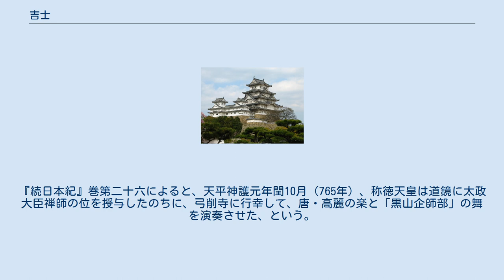吉士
吉士（きし）は、日本古代のヤマト政権のもとで行われた姓（かばね）あるいは氏の一つ。
「吉志」・「吉師」・「企師」とも表記される。
 古代朝鮮において「王」・「首長」を意味する称号「於羅瑕」（「鞬吉支」）が渡来人の称号として日本で用いられ、やがてそれが姓となり、また氏ともなったらしい。
本居宣長の『古事記伝』によると、新羅の17等の京位（中央役人の官位）中の14位である、「吉士」に由来するとなっており、「稽知」、「吉之」、「吉次」とも表記されている（金石文によると、新羅の官位制は6世紀初頭には成立していた）。
 渡来系氏族が多く、難波周辺を本拠としていた。
この姓を持つ氏族としては 大彦命を祖とする。
のちの難波吉士で、この一族に難波日鷹吉士（なにわのひたかのきし）・大草香吉士（おおくさかのきし）がある。
 百済人努理使主（ぬり の おみ）を祖とする。
のちの調吉士（つきのきし） 新羅王子天日槍（あめ の ひぼこ）を祖とする。
のちの三宅吉士（みやけのきし） の3つの流れがある。
 『日本書紀』巻第十三には、安康天皇によって誅された大草香皇子に殉死した難波吉師日香蚊（日香香、なにわ の きし ひかか）父子の話が見え（西暦に換算すると454年）、巻第十四には雄略天皇がその「日香香」の子孫を捜し出し、「大草香部吉士」にした（同じく470年）、とある。
この記事は、難波吉士氏の一族が「草香部吉士」に改姓した、あるいは「草香部吉士氏」が「難波吉士氏」の分流として成立したことを示している。
巻第十八、安閑天皇2年（535年）には、「難波吉士」が登場し、「屯倉の税（たちから＝田租）を主掌（つかさど）らしむ」と記されている。
 巻第二十二には、推古天皇5年11月（597年）に新羅に派遣された「吉士磐金」（きし いわかね）が同6年4月（598年）に帰国し、鵲2羽を献上したとあるが、そこには「難波吉士磐金」と表記されており、聖徳太子没（622年）後の同31年（623年）に再度新羅に派遣された時には「吉士磐金」となっている。
さらに、巻第二十四の皇極天皇元年2月（642年）には、舒明天皇の弔使（とぶらい）の所に遣わされた「草壁吉士磐金」の名があり、「吉士磐金」と同一人物と見ることができる。
同様の事例として 推古天皇16年（608年）4月、に筑紫に派遣され、隋使裴世清（はいせいせい）らを出迎えた「難波吉士雄成」は、同年9月隋使をおくる遣隋小使として渡海する際には、「吉士雄成」と表記されている。
 皇極天皇元年（642年）2月に国勝吉士水鶏（くにかつ のきし くいな）が百済への使者として選ばれており、巻第二十六には、斉明天皇2年（656年）に百済より帰国して鸚鵡1羽を献上した、小山下の難波吉士国勝（なにわ の きし くにかつ）の名前がある。
 以上のことから、「難波吉士」とは一族の名前ではなく、いくつもの氏族の集合体ではなかったのか、と考えることもできる。
 「吉士」姓一族については、敏達天皇6年5月（577年）、小黒吉士（おぐろのきし）が百済に派遣されており、遣隋使・初期の遣唐使に任命されたものも数多い。
「吉士」姓氏族は6世紀から7世紀にかけて、朝鮮半島諸国（百済・新羅・任那）や中国の南朝・唐などの諸国へ使者として派遣され、これら諸国の使節の迎節も担当し、対外交渉の役割を担った。
7世紀後半には他の氏族（西文氏や史姓の氏族）からも登用され、この方面での「吉士」の役割はなくなった。
 天武天皇10年1月（681年）に大山上の草香部吉士大形（おおかた）が小錦下の位と「難波連」の氏姓を賜り、同12年10月（683年）には「草壁吉士氏」が「三宅吉士氏」らとともに「連」の姓を与えられた。
同13年10月1日（684年）に八色の姓が制定され、12月には上述の三宅連一族が「宿禰」姓を、翌14年6月（685年）には難波連一族が「忌寸」の姓を授けられているが、残りは「連」・「吉士」姓のままであった。
 「吉士」は8世紀以降も摂津国東成(ひがしなり)・西成(にしなり)両郡の氏族として存続し、難波館(なにわのむろつみ)での外交儀礼を管掌した。
『北山抄』によれば、阿倍氏に率いられ、大嘗祭(だいじょうさい)の際には、吉志舞を奏上した、という。
『続日本紀』巻第二十六によると、天平神護元年閏10月（765年）、称徳天皇は道鏡に太政大臣禅師の位を授与したのちに、弓削寺に行幸して、唐・高麗の楽と「黒山企師部」の舞を演奏さ...